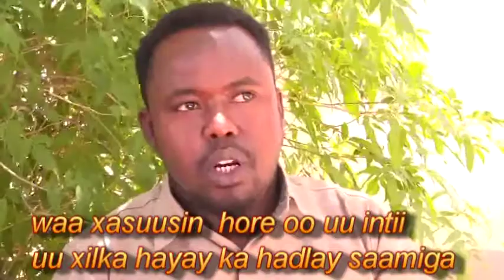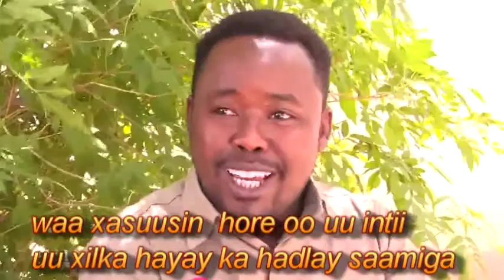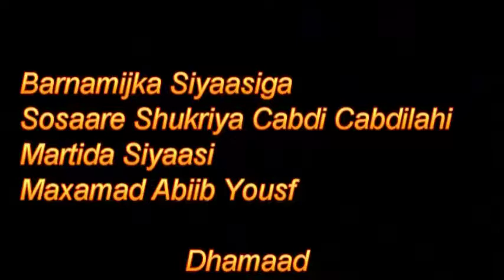waraysi xaasaasi ah siyaasi maxamed abiib arimaha saami qaybsiga